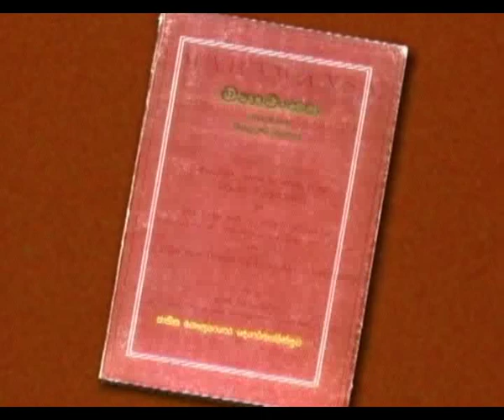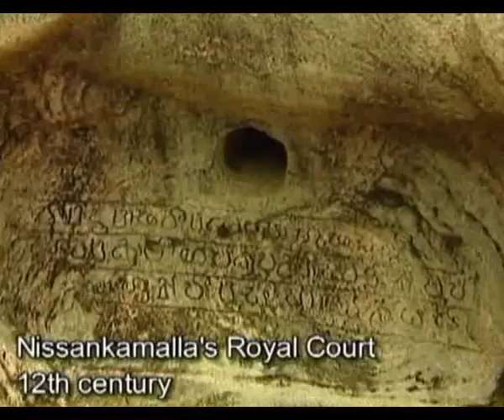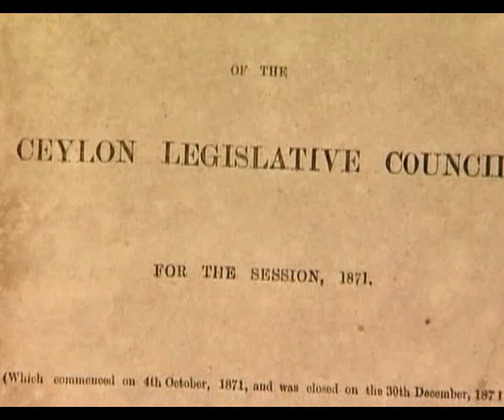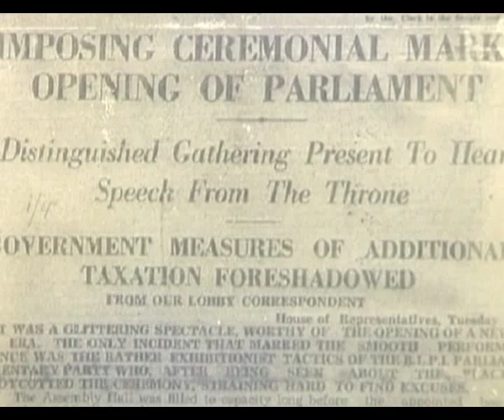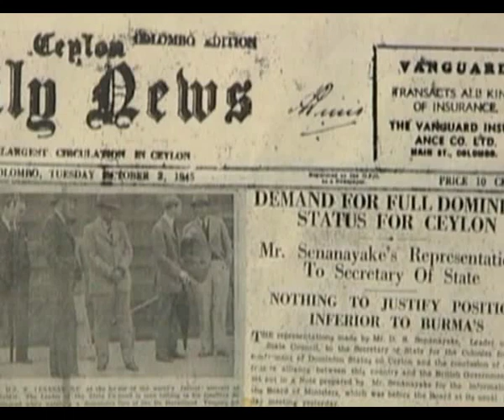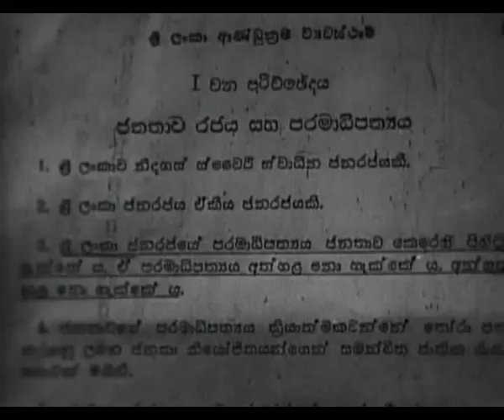Parliament of Sri Lanka, Part 1/4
Documentary prepared by UNDP about the history and functions of the Parliament of Sri Lanka.